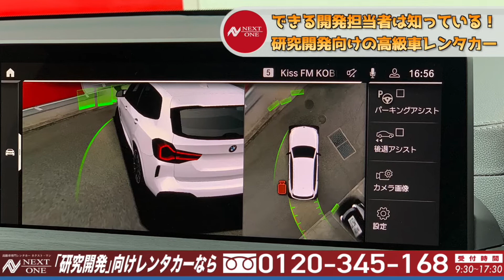【BMW】BMW M X3 M40d【高級車専門レンタカー ネクストワン】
新たに生まれ変わったBMW X3は、限りない歓びとの出逢い、強烈な存在感、そして自由を体現しています。
今やSUVの世界もセダンやステーションワゴンと同じく、カテゴリーの中で多様化が進んでいる。スポーティーであることをうたったモデルも少なからず存在する。X3 M40dはその中にあって、間違いなく高性能スポーツカーに位置づけられるべきモデル。そしてディーゼルエンジンの魅力的な部分を大きく膨らませ、ドライバーの気持ちを削ぐような部分を極力排除して仕立て上げられた、稀なモデルでもある。

▶BMW M X3 M40dのレンタルはこちら

◉ネクストワンのSNS

動画制作者：坂本 和也